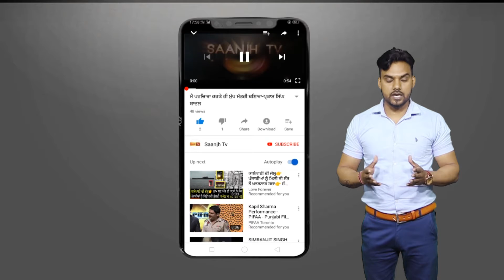ਪੰਜਾਬ ਪੁਲਿਸ ਦੀ ਗੱਡੀ ਵਿੱਚ ਜਾ ਵੜਿਆ ਸੱਪ,ਮੁਲਾਜਮ ਨੇ ਧੋਣੋ ਫੜਕੇ ਕੀਤਾ ਕਾਬੂ